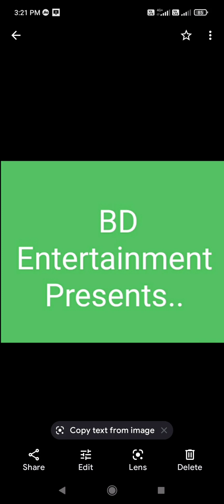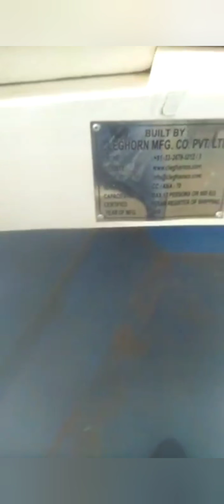Nothing but memories remains..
one evening we ( Simang,Sujit, Niri, Subha,Ajwli and me) visited a lake.